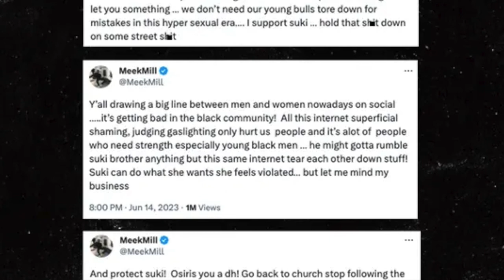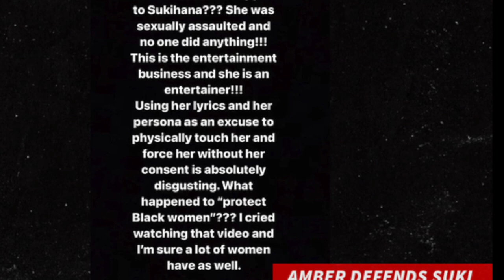Meek Mill Defends YK Osiris After Forced Kiss On Sukihana